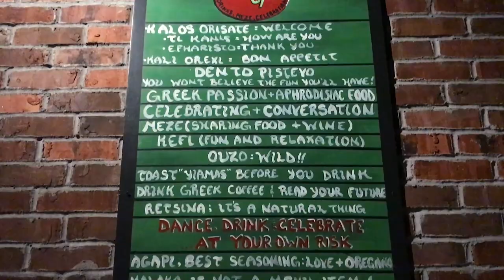Taverna Opa - Orlando, Florida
AAA’s Orlando Trip Canvas offers all you need to plan and book your Florida vacation. Find hotels, restaurants and a long list of fun things to do. Experience the best attractions, the top things to do with kids and fun things to do with friends and family, including sightseeing, shopping and dining at local restaurants.

BOOK YOUR Orlando TRIP TODAY